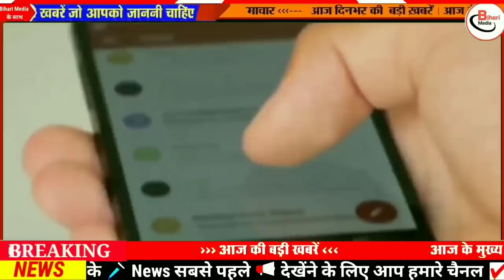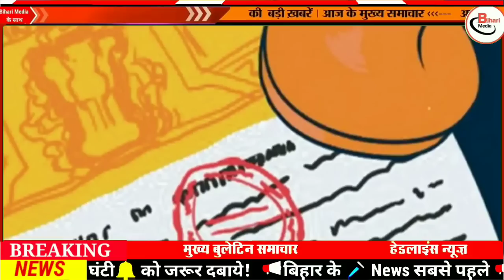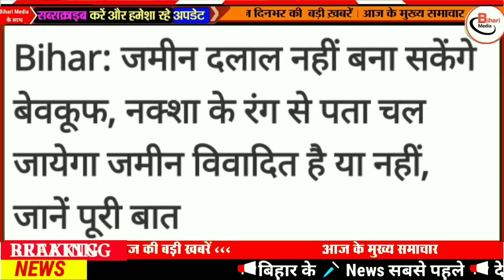Today 2 February bihar news|bihar news,bihar ka news|Gaya news,bhagalpur news|biharinews